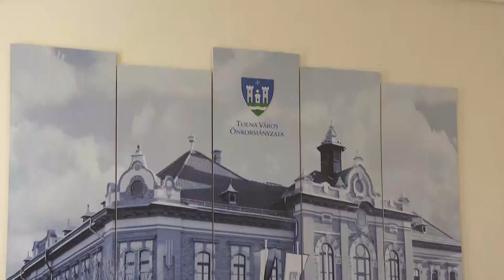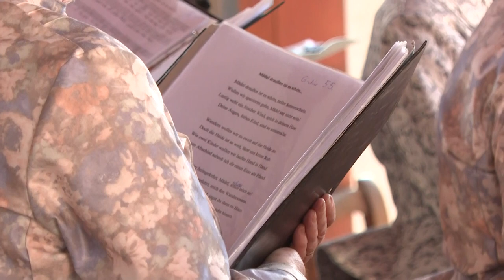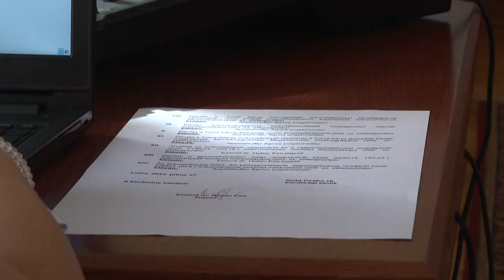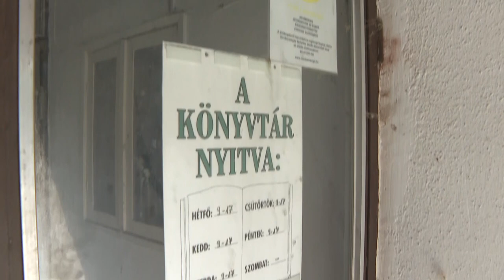Szeptemberben vehetik használatba a gyerekek a tolnai városi bölcsődét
Szeptemberben vehetik használatba a gyerekek a tolnai városi bölcsődét – az ezzel kapcsolatos előkészítő munka folyamatosan zajlik a városban. Ezzel kapcsolatban is hoztak döntést képviselők a legutóbbi testületi ülésen. Mutatjuk a részleteket.